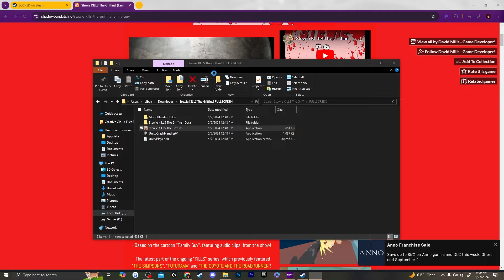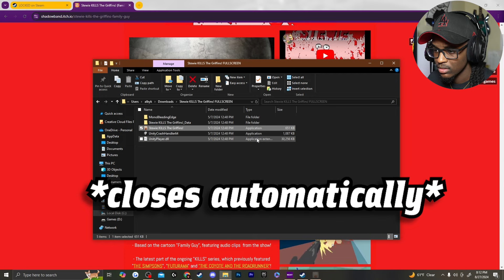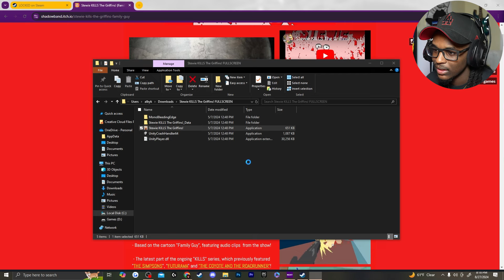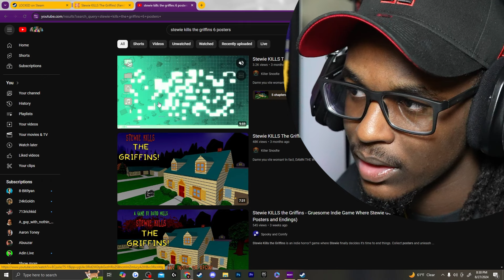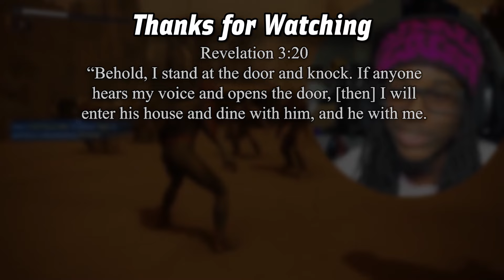I KILLED THE GRIFFINS!!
I hope you enjoyed the video, God bless,

Revelation 3:20~
""Behold, I stand at the door and knock. If anyone hears my voice and opens the door, [then] I will enter his house and dine with him and him with me.

Outro by @TwelveBeatz

2nd Channel:  @ReelSvmba